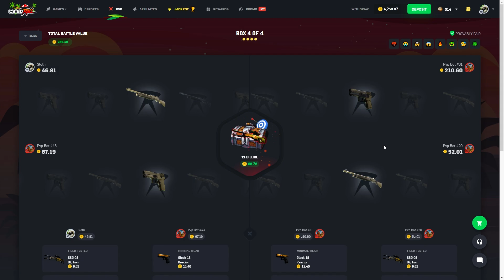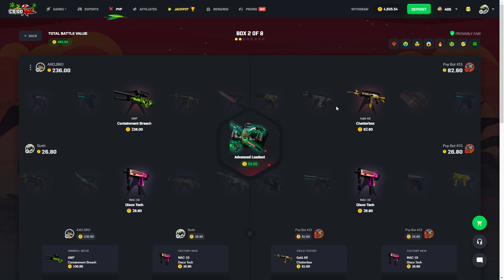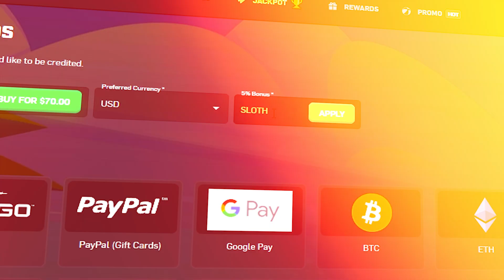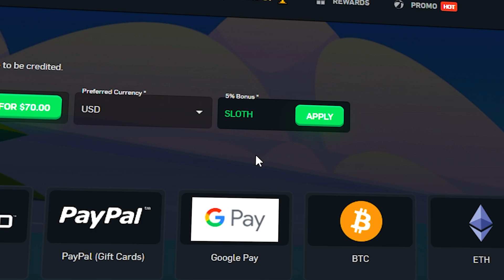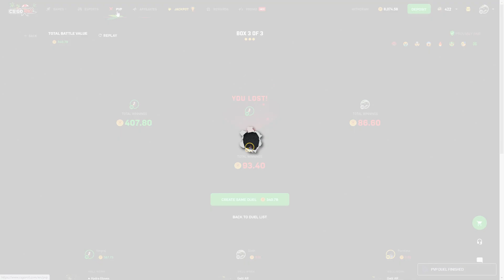$100 TO $10,000 FROM ONE INSANE WIN ON CSGOROLL!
Today we had one of our best wins on CSGOROLL all from a $100 case here on the site. This unboxing was crazy and a super rare pull.
Use code "SLOTH" for insane rewards!